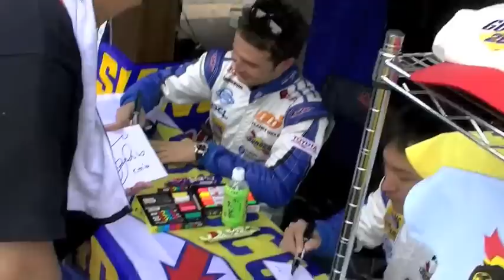2010 Formula NIPPON Rd.2 動画シリーズ ②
Formula NIPPON 第2戦
Sunocoブースでの石浦宏明選手、ケイ・コッツォリーノ選手のサイン会の模様です！